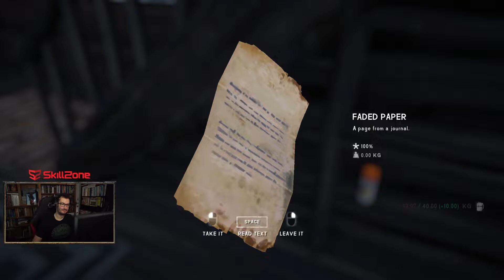The Long Dark DLC #05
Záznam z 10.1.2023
Sleduj mě živě na dej follow, ať ti neunikne žádné mé další herní trápení.

Chceš o mně vědět víc a seznámit se se vším, co dělám online? Pak pro tebe mám Discrord server pozvánka